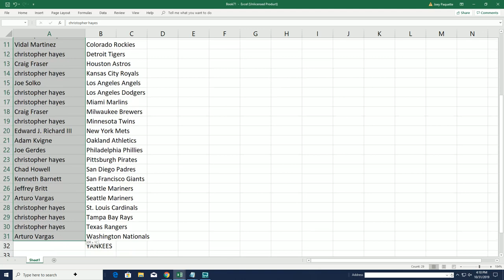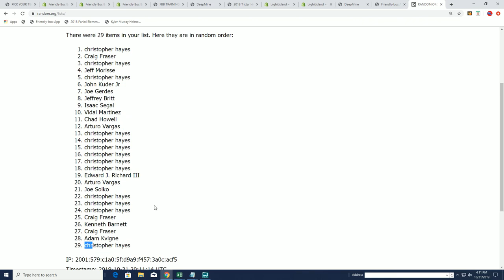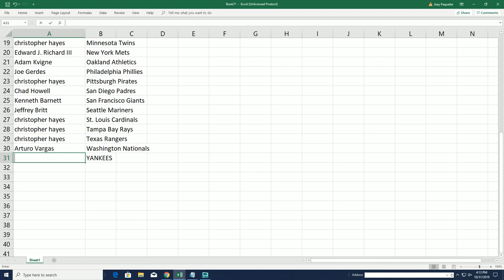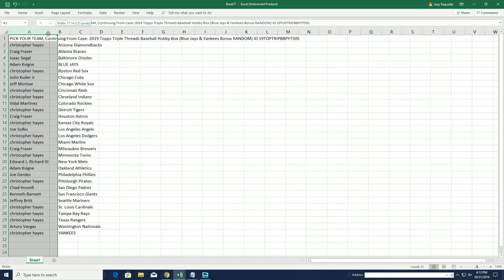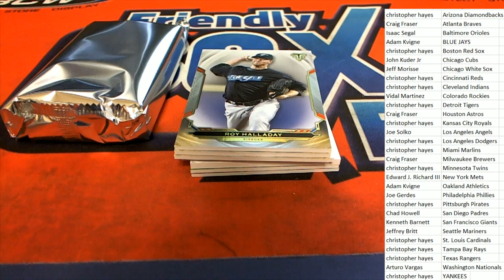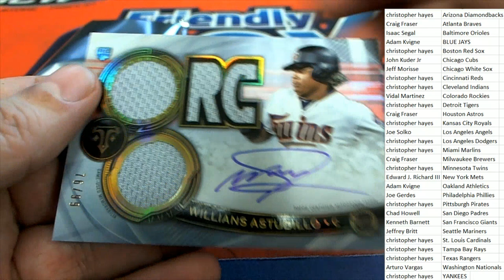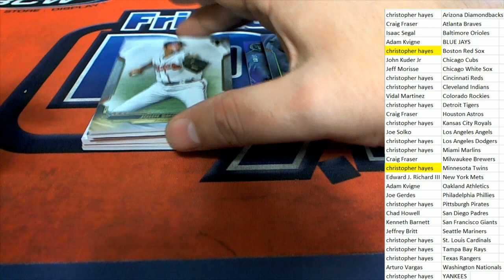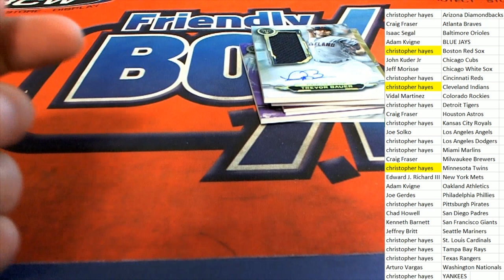2019 Topps Triple Threads Baseball Hobby ID 19TOPTRIPBBPYT505